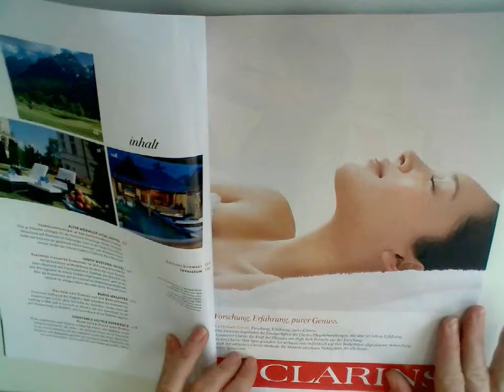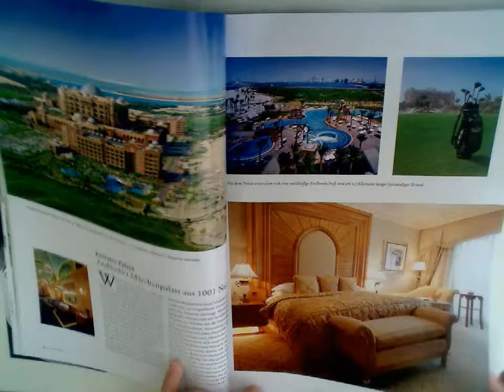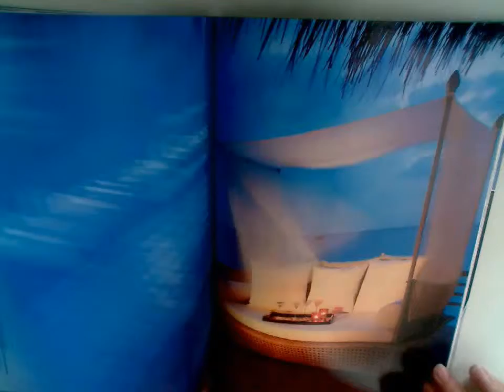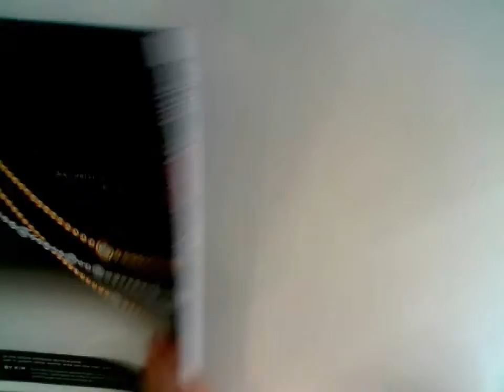HIDEAWAYS Golf & Wellness Special 12 2011 - HD - Die schönsten Golf- und Wellness-Hotels der Welt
oder hier direkt bestellen (Verlag)
(versandkostenfrei in D)
(auch aus dem Ausland- worldwide)

Magazin:

HIDEAWAYS Golf & Wellness Special erscheint einmal im Jahr und hat sich auf Hotels spezialisiert, die entweder über einen eigenen Golfplatz verfügen oder sich in der Nähe von außergewöhnlichen Parcours befinden und außerdem über ein Spa verfügen.

Tagsüber begeisternde Golfrunden über die schönsten Plätze in herrlicher Naturlandschaft und abends Entspannung und Revitalisierung bei Massagen und Beauty-Treatments, das ist für viele sportlich ambitionierte und auf ihre Gesundheit und Fitness bedachte Zeitgenossen die Zauberformel für perfekte Urlaubsfreuden.

Vertrieb:

DPV Network ist als Full-Service Nationalvertrieb für externe Verlage tätig und verantwortet als Dienstleister die gesamten vertrieblichen Aktivitäten seiner Verlagskunden. Derzeit werden etwa 100 Verlage mit über 300 Zeitschriften und Non-Press Produkten in allen vertrieblichen Belangen betreut.

Unser Leistungsspektrum umfasst von der objektspezifischen Beratung, der Konzeption und Durchführung von Marketingmaßnahmen, der Disposition, der logistischen Abwicklung bis zum Cash-Management mit den Handelspartnern alle Stationen des Pressevertriebs.